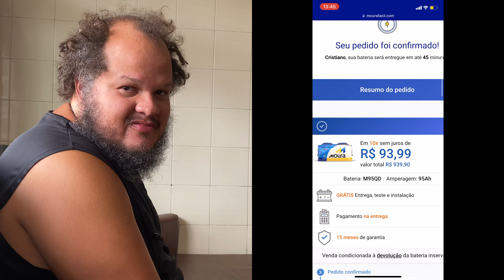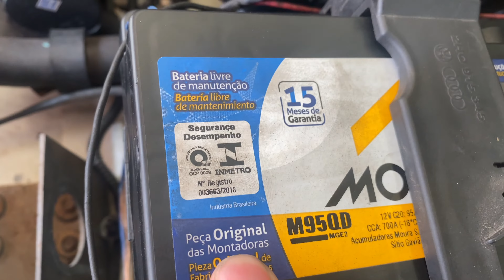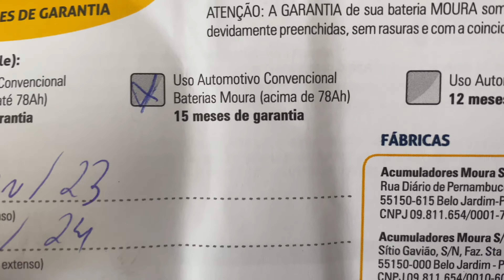A MOURA VEIO EM CASA TROCAR A BATERIA da AMAROK